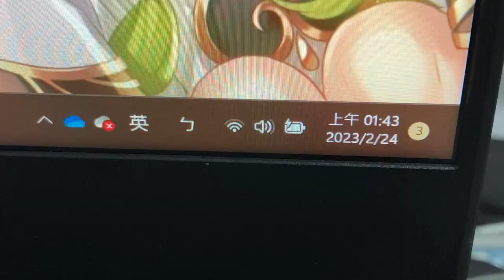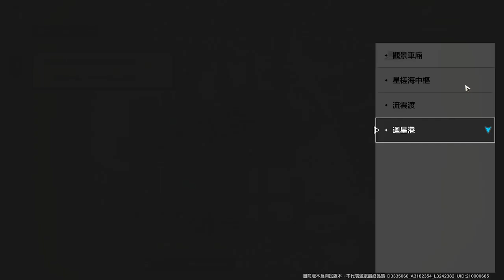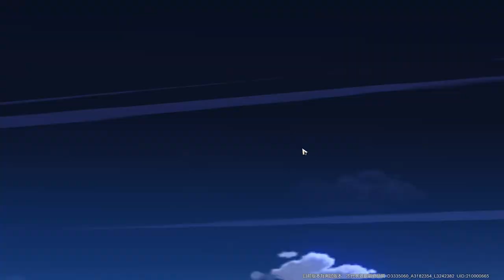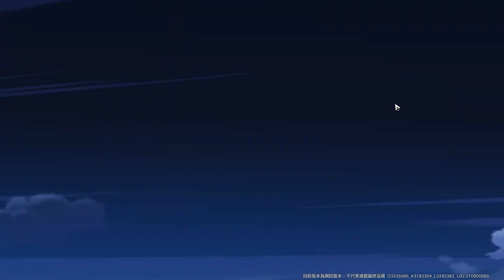《崩壞：星穹鐵道》第三次封閉測試 模擬宇宙 第四世界 實戰+遊戲解說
我有空會再剪精華上字幕